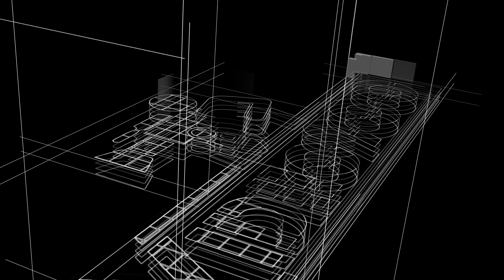World Skate AIS23 Trieste - Competition Youth Pairs Short Program - 25.05.2023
Produzione: Video900
Riprese: Dennis Fantina e Marco Gasperazzo
Regia: Ronnie Roselli